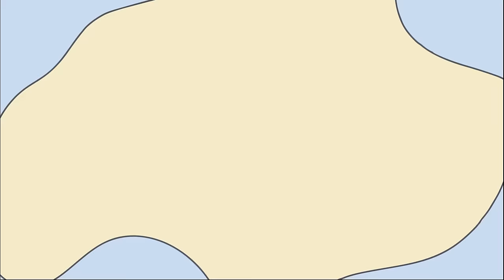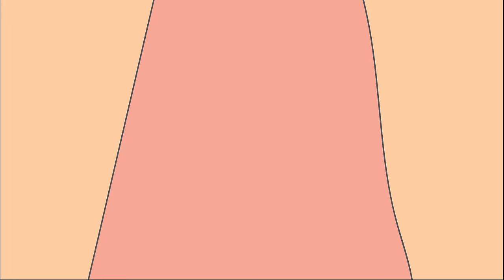Attic Abasement - Australia [Official Music Video]